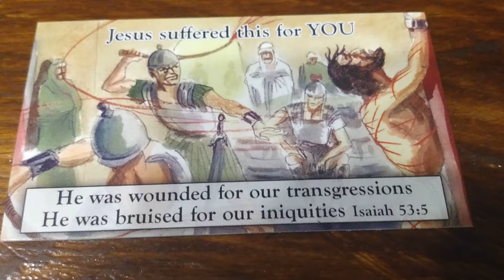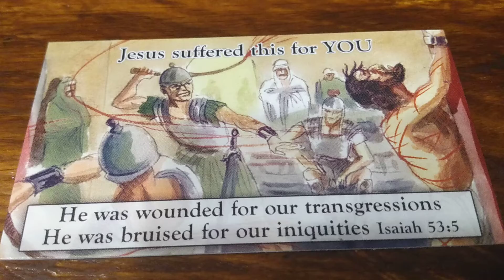Jesus suffered this for YOU